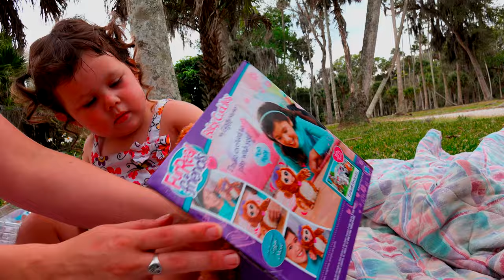Riley 2nd Birthday Party